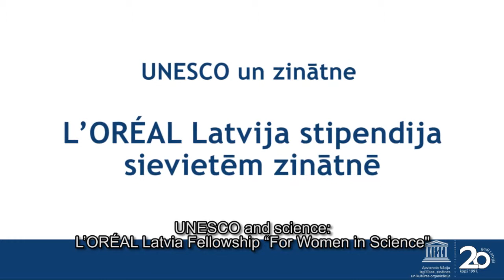UNESCO un zinātne IV/ UNESCO and science IV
UNESCO un zinātne - L'OREAL Latvija stipendija sievietēm zinātnē.
Sievietes zinātnē - novērtējums un atbalsts.
Stāsta Una Riekstiņa, Vaira Vīķe-Freiberga un Juris Ekmanis.

UNESCO and science: L'OREAL Latvia Fellowship "For Women in Science".
Women in science - appreciation and support.
Comment by Una Riekstiņa, Vaira Vīķe-Freiberga and Juris Ekmanis.